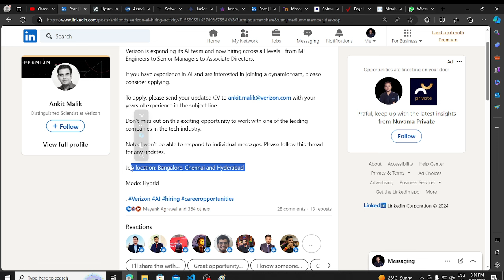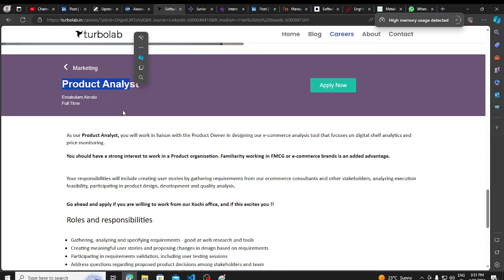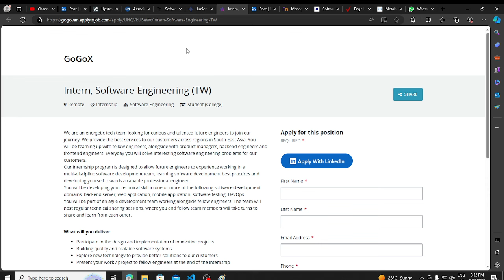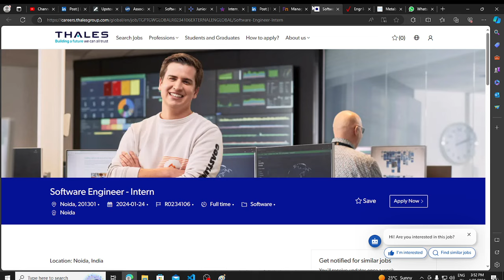Biggest OFF Campus Drive For 2025 , 2024 , 2023 , 2022 Batch Hiring | Fresher Jobs | New IT Hirings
Description Videos